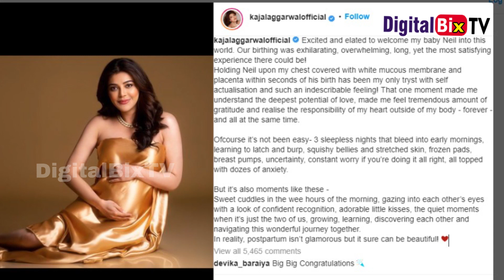డెలివరీ తరువాత మొదటిసారి కనిపించిన కాజల్ ఎలా అయిపోయిందో చూడండి|Actress Kajal Aggarwal After Delivery